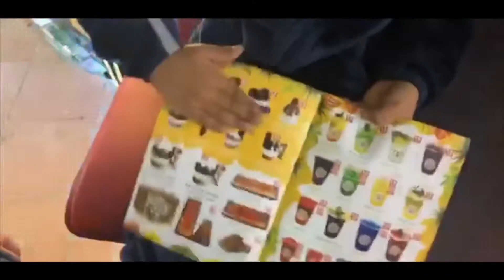مطاعم ابوظبي بني ياس